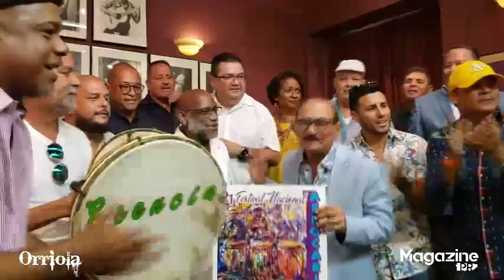Afrocaribeño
Fundación Nacional de la Cultura Puertorriqueña
Grandes Eventos
Created with Movie